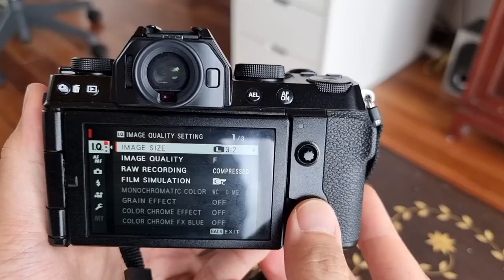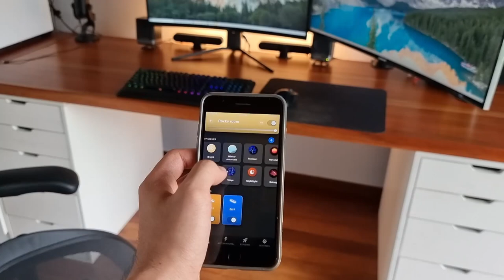Switching Careers through the FujiFilm XS10 | Hardware Sugar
Academically we were trained to be writers and lawyers... not film makers. But the truth is that we've always wanted to get into making videos, we just never got around to it until the apocalypse of COVID happened. :) With that said, this is my first time using a camera other than a cellphone camera before and while it is not a technical review, it is a review nevertheless through the eyes of someone getting used to the world of videography. The XS10 did not disappoint.

Time Chapters:
00:00 - Intro
02:03 - Design
04:32 - Image and Video Samples
09:16 - Conclusion

FYI on the product: The brand lent us this item for review. The brand had no say in the editorial content of this video.

Episode 178x71x21 - Fuji XS-10 Review